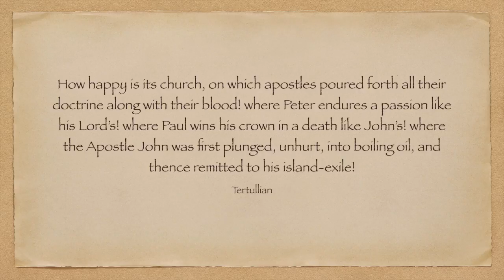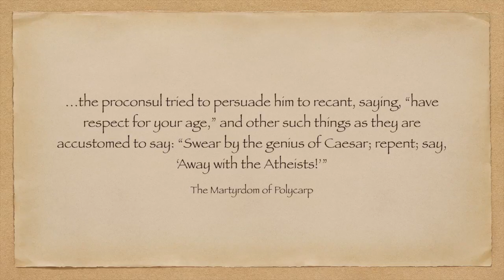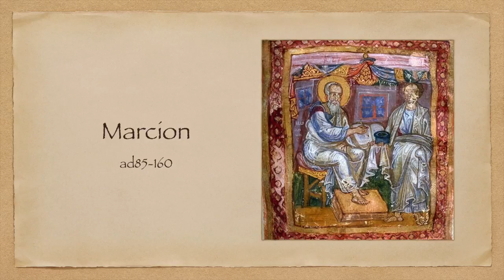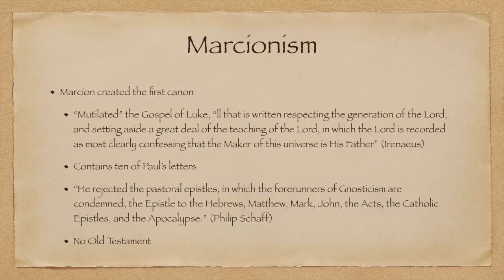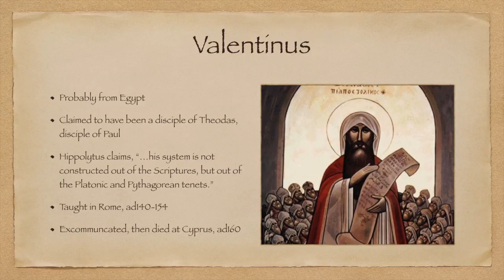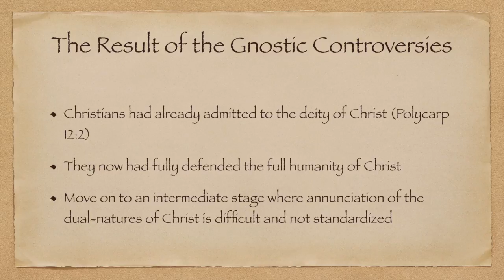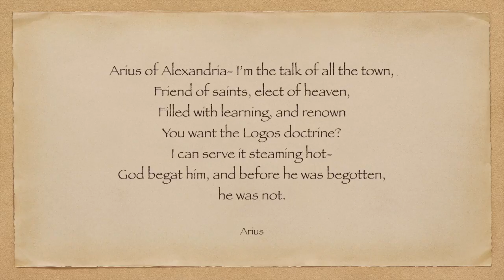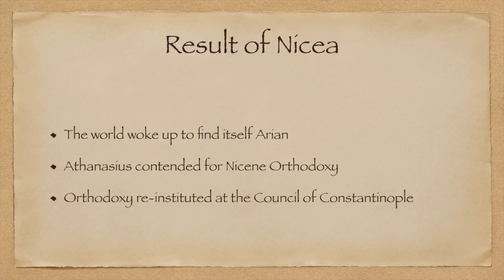Class 10 - Gnosticism and Arianism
This is class 10 in my class on Orthodoxy, Heterodoxy, and Heresy. In this class we begin a two part series on Church History, specifically discussing the heresies of Gnosticism and Arianism and their impact on Christian theology at the time.